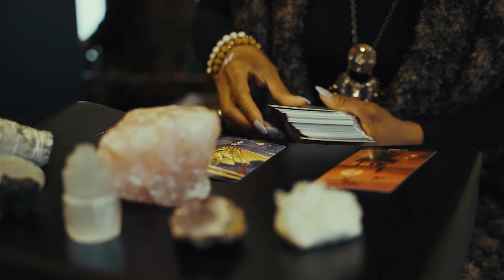Lythal - The Mantra (Official Video)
Visuals by 88
Song prod. by Soufwest Music